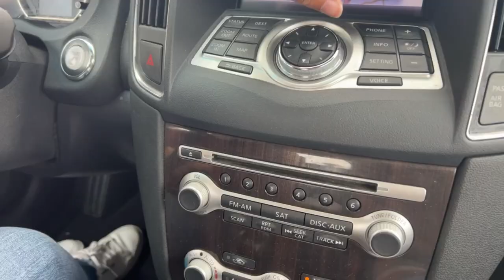I Bought My First Car 🤍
Watch in greater quality!

Hey baes! Im so thankful i was able to purchase my car! Stay tune for my decorating video coming out tomorrow! Thanks for coming a long with me on this journey.

Go check out the beautiful, affordable sunglasses & more! You can customize so many accessories on their website. 🤍

Limitlessjewellery Ambassador
@limitlessJewellery on Instagram & website

I have my own clothing line!
My crew neck is coming

Age:19
Birthday:June 16
Ethnicity: Latina (Mexicana)
From: Bay Area